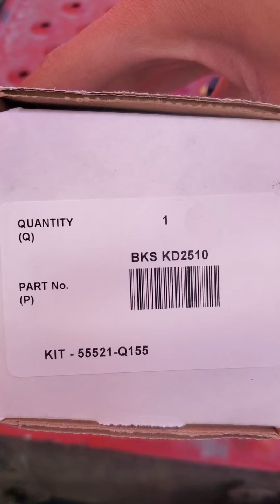Como cambiar la bolsa de aire de la cabina/ freightliner cascadia cab air bags replacement